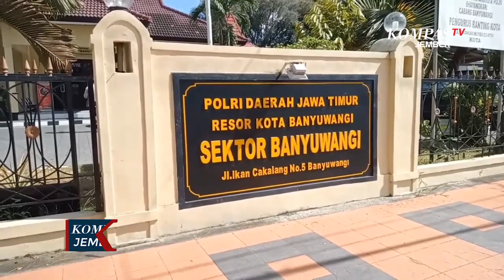Bejat!Penjual Mainan Cabuli 21 Siswa Sekolah Dasar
BANYUWANGI, KOMPAS.TV - Seorang penjual mainan di sebuah sekolah dasar di Banyuwangi Jawa Timur mencabuli puluhan siswa yang menjadi pelanggannya. Pelaku mengiming-ngimingi korban dengan hadiah mainan dan uang. Aksinya terbongkar saat kepergok kepala sekolah mencabuli siswa di depan sekolah.

Muslimin, warga Kelurahan Kertosari Kabupaten Banyuwangi, ditangkap Tim Reskrim Polsek Kota Banyuwangi, pada Senin (13/2/2023). Pria berusia 50 tahun itu setiap hari mangkal berjualan mainan di depan sekolah dasar. Ia ditangkap karena mencabuli 21 siswa, yang masih duduk di bangku kelas 1 hingga 6 sekolah dasar.

Polisi menangkap pelaku berdasarkan laporan kepala sekolah dan orangtua korban. Dari hasil pemeriksaan, aksi cabul terjadi sejak awal bulan Januari lalu.

Baca Juga Bapak Cabuli Anak Kandung Hingga Hamil Saat Istri Jadi TKW di

Atas perbuatannya, pelaku dijerat dengan undang-undang perlindungan anak dengan ancaman hukuman maksimal 20 tahun kurungan penjara.